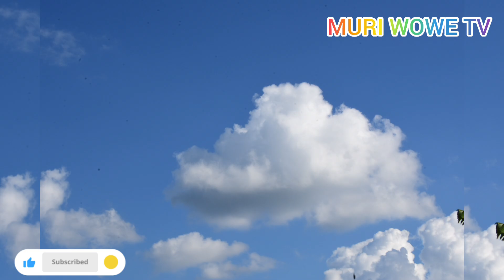Dusome bibiliya KUVA IGICE CYA 9